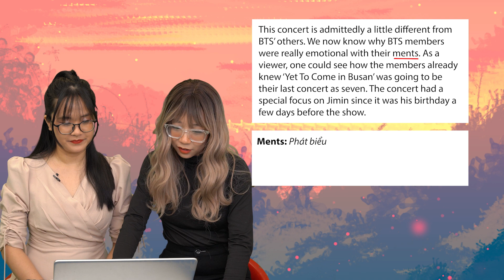Học tiếng Anh cùng BTS - IELTS LangGo